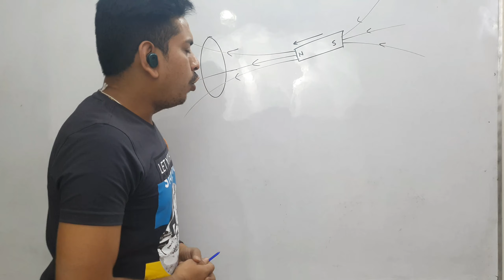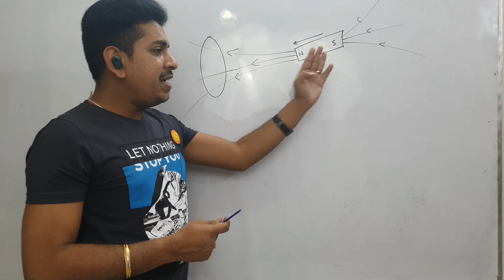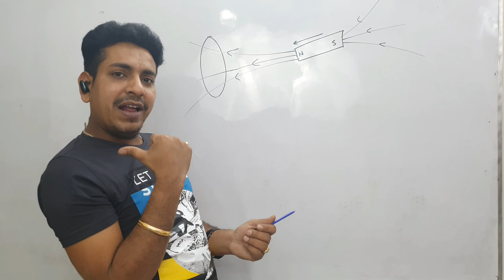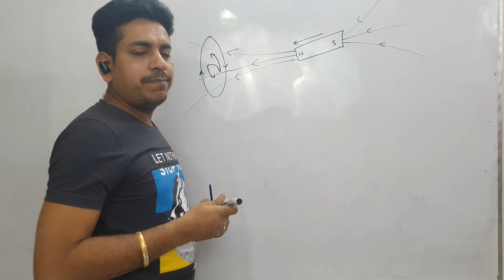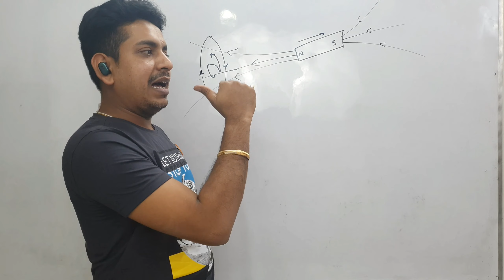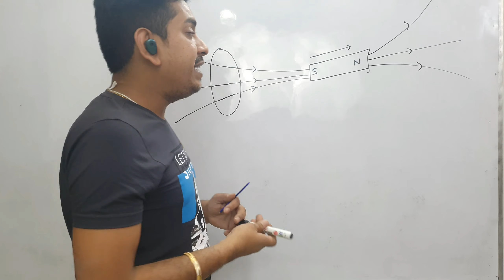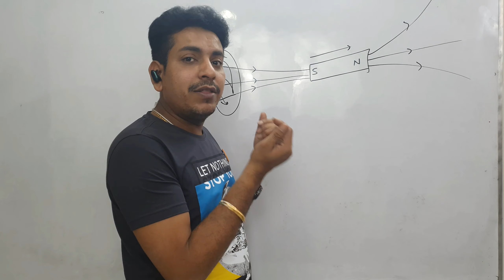LENZ'S LAW| EMI| ILLUSTRATION| CH 6| 12TH PHYSICS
One of the most interesting facts of science, well explained by Lenz. Lenz's law explaining the polarity of emf induced in a coil due to change in Flux. Let's discuss Lenz's law with an illustration. Wait for next lectures when we will learn the approach of questions based on Lenz's law.